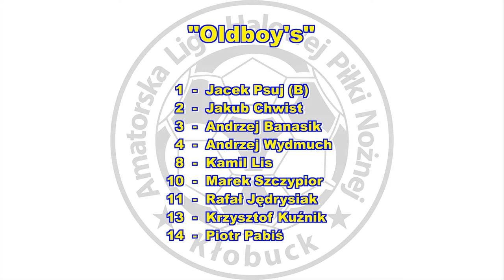ALHPN 2016/17 OLDBOY'S - ROMTRANS